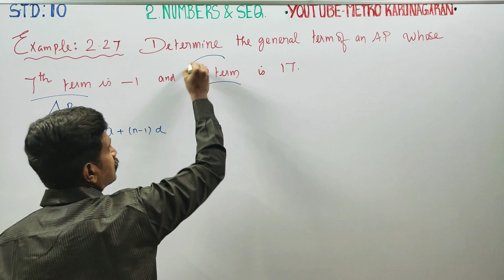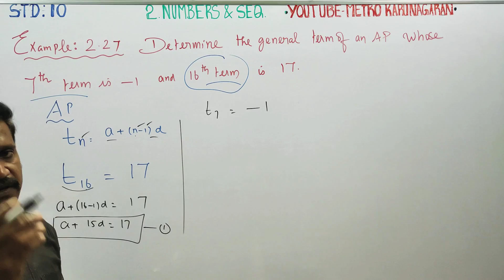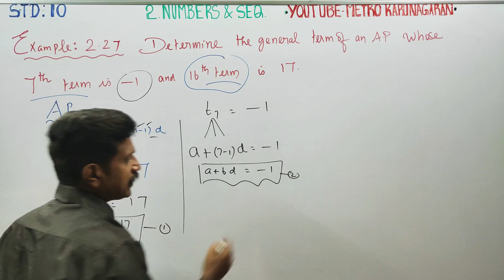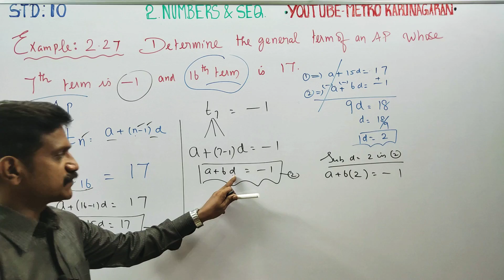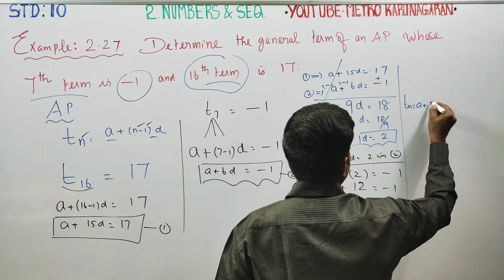10th Std Maths Example 2.27 Determine general term of an AP whose 7th term is -1 and 16th term is 17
10th Std Maths

Pdf